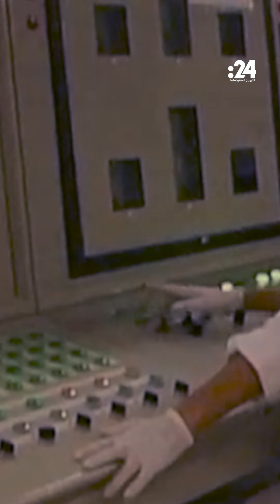ما مصير برنامج إيران النووي؟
بعد وفاة الرئيس الإيراني إبراهيم رئيسي، هل ستسعى الإدارة الجديدة استكمال برنامج طهران النووي أم ستفضل تخفيف العقوبات عليها وتحسين علاقاتها الدبلوماسية؟